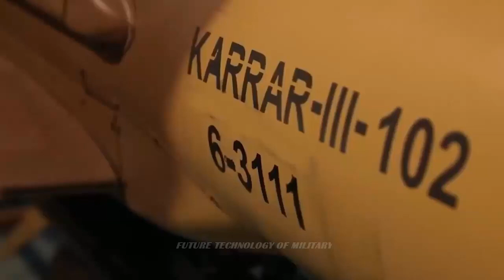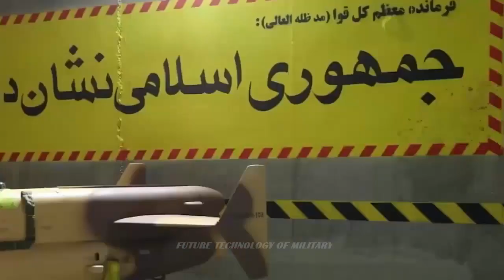Not Only Shaheds! Iran Unveils New Reconnaissance Multi-Function Drone Dubbed 'Shahab' (Meteoroid)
Iran's Air Force on Wednesday unveiled an indigenous unmanned aerial vehicle (UAV), which has been specifically designed and for manufactured for training purposes, Press TV reported.

The Shahab (Meteoroid) drone was displayed at a ceremony in the capital Tehran in the presence of senior Iranian military and civil officials.

The drone can carry out observation and reconnaissance missions under various environmental conditions at a maximum altitude of 11,000 feet (about 3.35 km), said the report, adding that it has a flight endurance of eight hours.

The flight radius of Shahab, the upgraded and advanced version of the Iranian Safir (Envoy) drone, is 10 km for training activities, and can be elevated to 200 km on reconnaissance missions, according to the report.